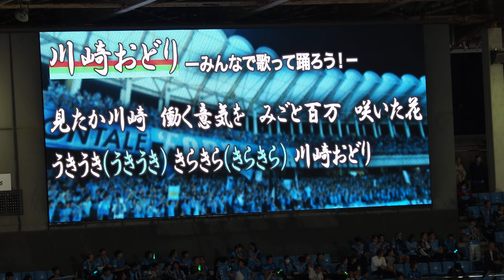【2024/09/27】Gゾーンでの挨拶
Date:2024/09/27(Fri)
Place:Uvanceとどろきスタジアム by Fujitsu
2024明治安田J1リーグ 第32節 川崎フロンターレ vs アルビレックス新潟

川崎踊りで選手を迎えるサポーターと、Gゾーンへ挨拶に向かう選手

トラメガでの挨拶は2ゴールを決めたエリソン選手